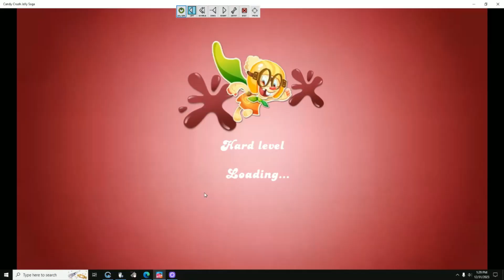If I had a FLYING Car…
This week was good. I talked about the noise. I talked about my 2023 new year’s resolution. Did I accomplish it? I screen-recorded candy crush jelly. I talked about the Disney magic kingdoms game. I talked about flying cars. Where would I go if I had a flying car? I talked about the movie, Prom Pact. I talked about the weather. I talked about watching @lifewiththebridges. I talked about my feelings about Kauai. Would I ever go back? I talked about my plans to go to Disneyland. I talked about the movie, six feet apart. I talked about eating real food. From December 31, 2023, through January 5, 2024.